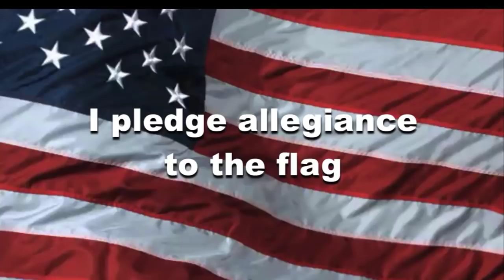OHS News 4:2